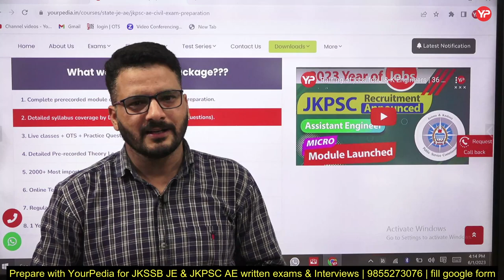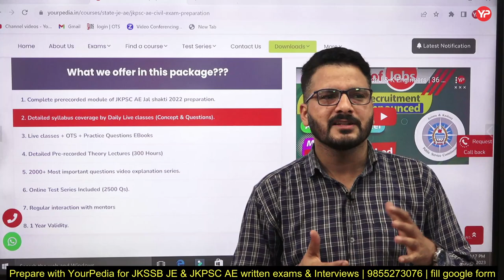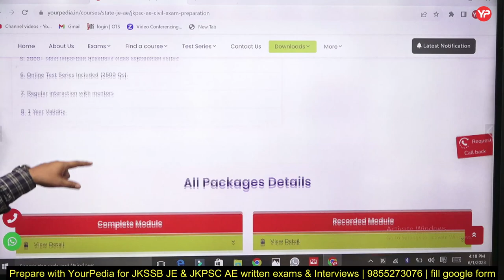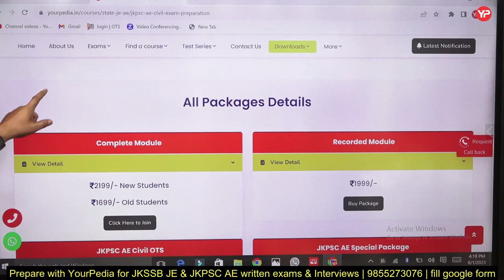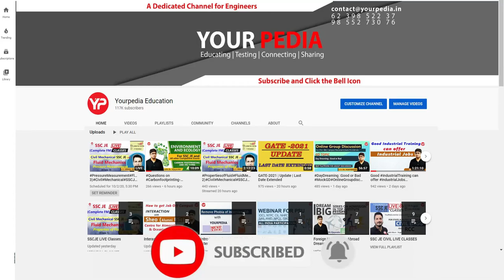Shakti Batch for JKPSC AE exam preparation | Live classes from 5 June | Written & Interview guidance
Shakti Batch for JKPSC AE exam preparation | Live classes from 5 June | Written & Interview guidance | Raining of jobs for J & K Engineers | 32 New Posts JKPSC AE Civil Jal shakti dep recruitment | Civil JKPSC AE Jal shakti department Notification out | JKPSC Assistant Engineer written exam preparation with YourPedia

Link to Fill Google Form for JKPSC AE Civil Exam Preparation

How will be the upcoming JKPSC AE Exam. Check trend of upcoming JKSSB JE Exam.
Jammu & Kashmir PSC has recently advertised large number of seats (50 posts) for the post of Assistant Engineer (AE) in Jal shakti department civil engineering. Post of Assistant Engineer in Jammu & Kashmir is prestigious especially for students of Jammu & Kashmir. The paper consists of entire technical paper. It is golden opportunity for students of Jammu & Kashmir to get prestigious jobs in their dream departments.
YourPedia education has launched comprehensive preparation module named as MegaModule for those writing the exam for Assistant Engineer in Jal shakti department conducted by JKPSC AE. It has both Recorded as well Live classes components. Study material for JKPSC AE is also being provided for the exam. The study material includes the reference of previous year questions asked in JKPSC AE exams. JKPSC AE Online tests series for the post of Jal shakti department is tailor made for this exam & consists of numerous similar questions asked in previous year JKPSC AE exams. The mentors of YourPedia have made detailed analysis of previous year questions papers of JKPSC AE exams & framed the test series for expected questions for JKPSC AE exam.